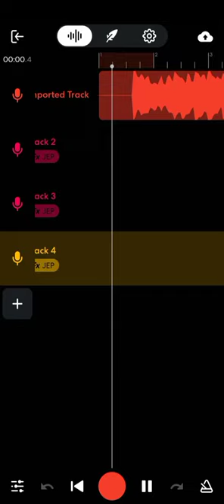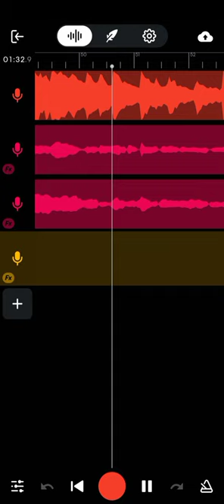George Benson - Nothing's Gonna Change My Love For You (short cover by Mark Jefferson Miranda)